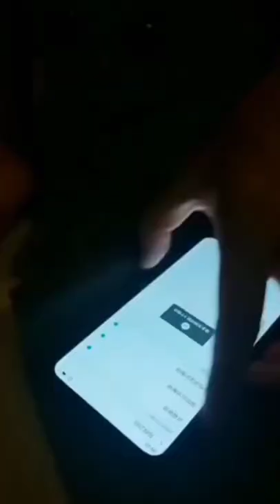How is my cell phone? 🙉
Video credit : @panda.ovo666